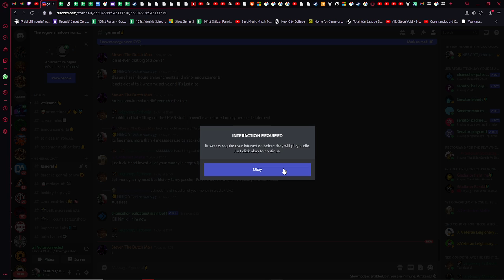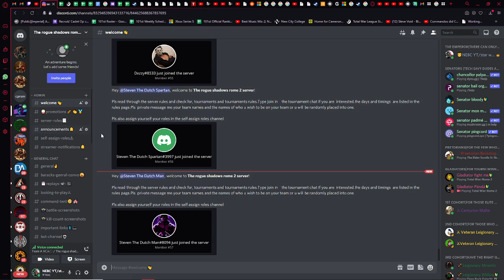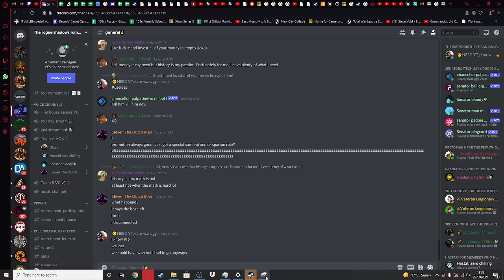NEBC YT plays total war rome 2 rogue shadows in house 4